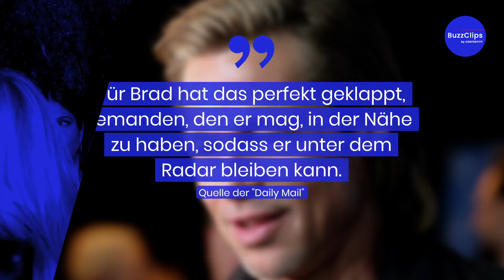Datet Brad Pitt diesen Popstar?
Der Schauspieler Brad Pitt soll seit Mitte 2021 die schwedische Sängerin Lykke Li daten. Das berichten mehrere Medien.